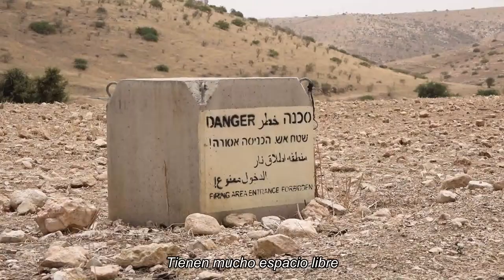Yasser - Voces del Valle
Voces del valle - Una serie de entrevistas con palestinos que hablan sobre la vida en el Valle del Jordán. Conozca a Yasser, padre de siete hijos, que quiere que sus hijos e hijas duerman pacíficamente, como los niños en los asentamientos que les rodean, sin tener que levantarse por los disparos en mitad de la noche.